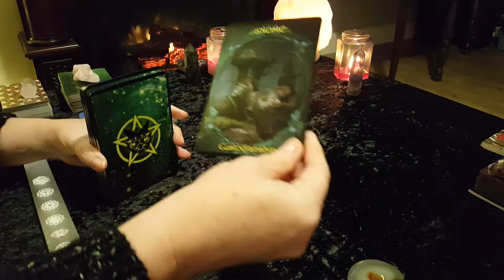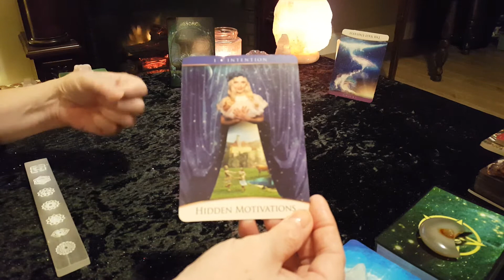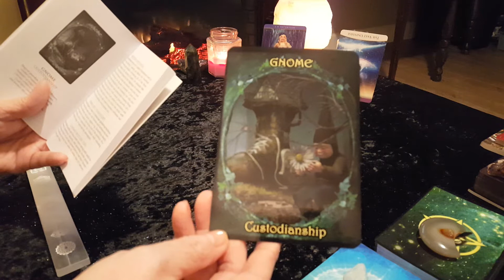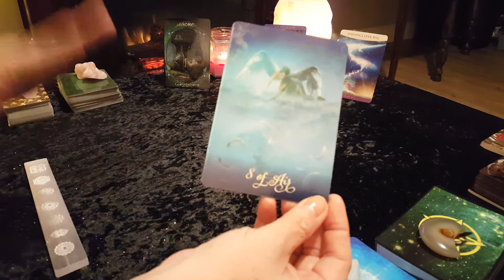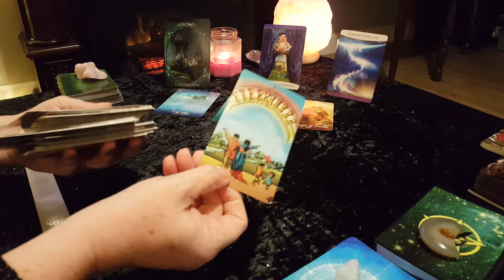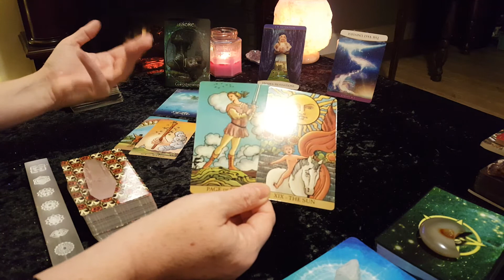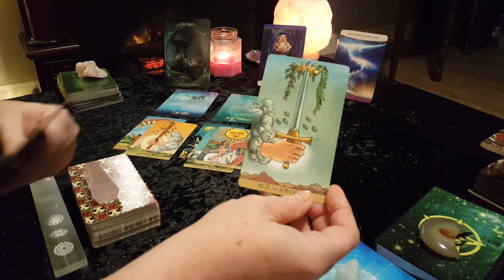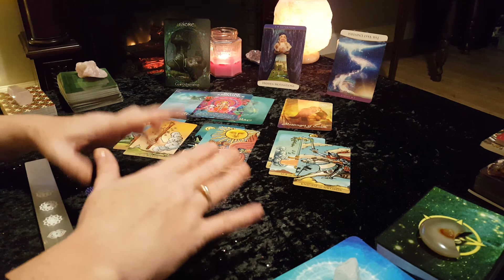CANCER **RELEASE DOUBT TO BRING IN HAPPINESS** Weekly Tarot & Oracle card reading January 18-24 2021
This is your Tarot and Oracle card reading for CANCER (Sun, Moon, Rising)  for the week of January 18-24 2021. Also remember to check your moon and rising signs for additional messages. This is a general/ intuitive reading and all messages may not resonate with every person. Please take what resonates with you and leave the rest behind for someone else.

Victoria XOXO